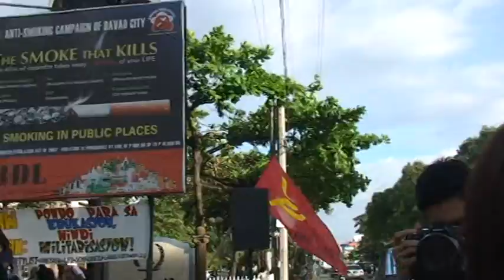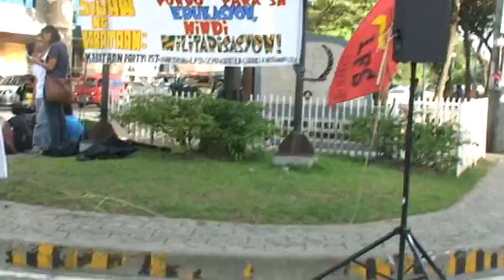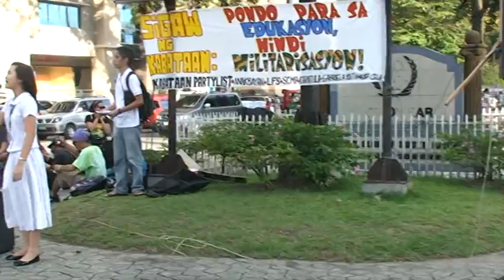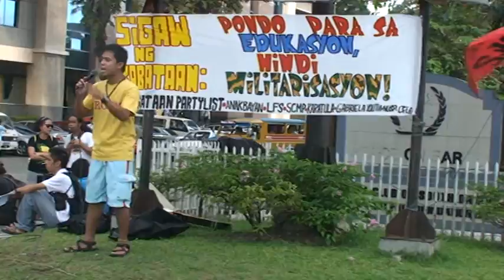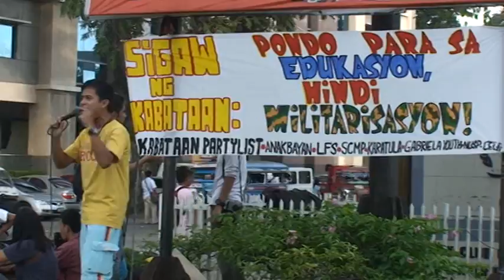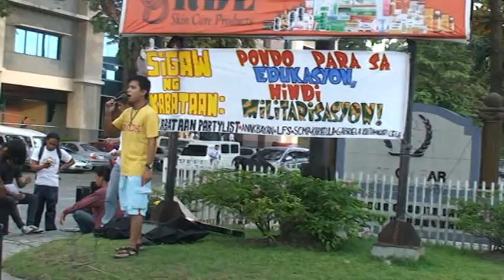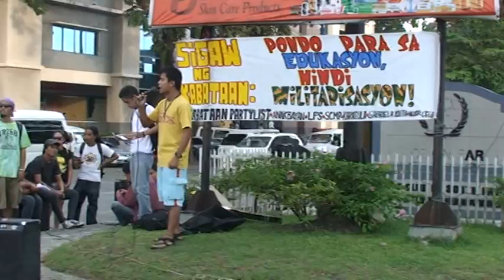Student rally at Ateneo de Davao University - Freedom Park on March 2 2012 -8-